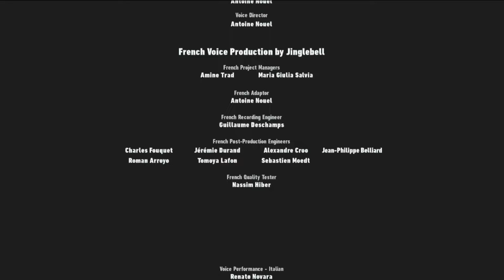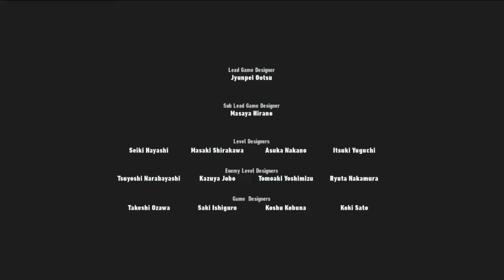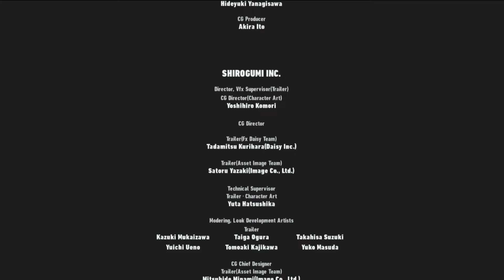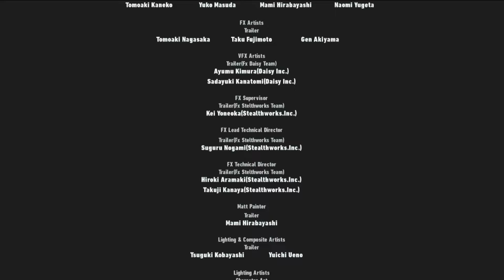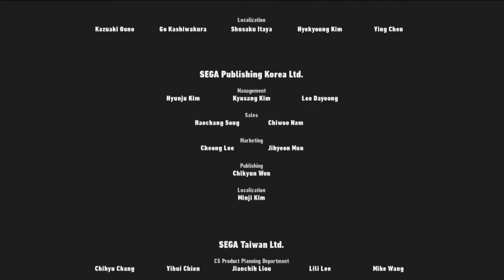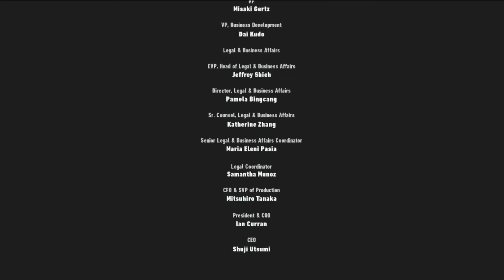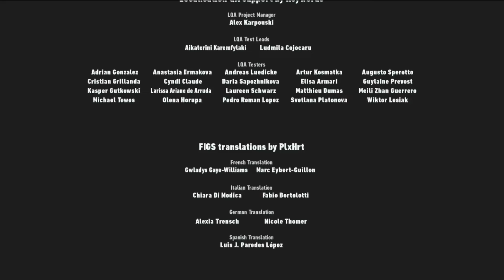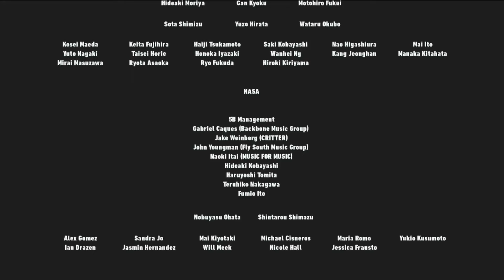SONIC FRONTIERS ENDING!! Sonic Frontiers Let's Play Finale!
It's time to collect the final chaos emerald for the last time and face our true enemy head on!